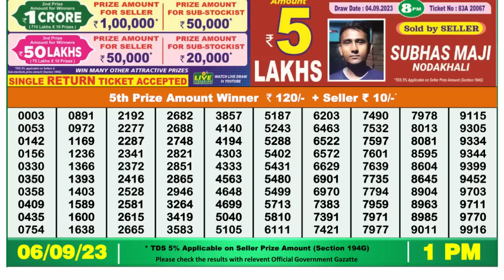🔴 Lottery Sambad Live 01:00pm 06/09/2023 Morning Nagaland State Dear Lottery Result Pdf Download